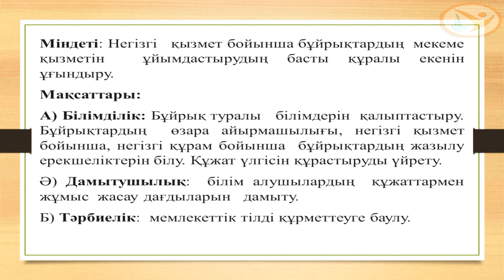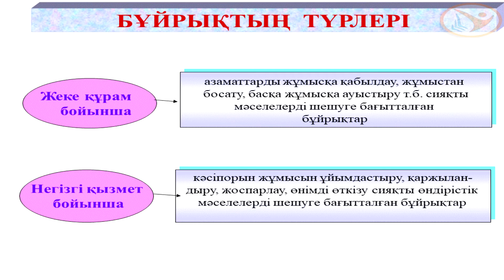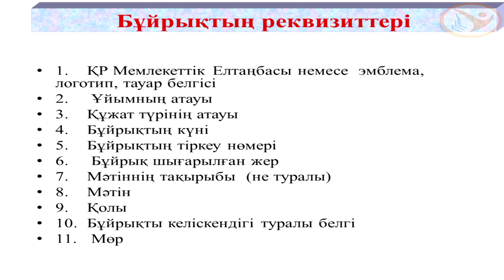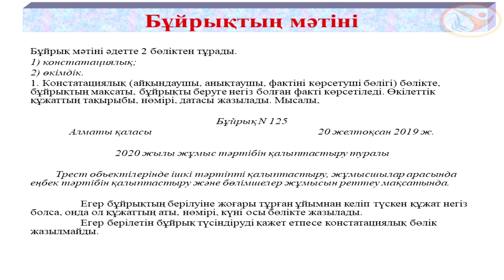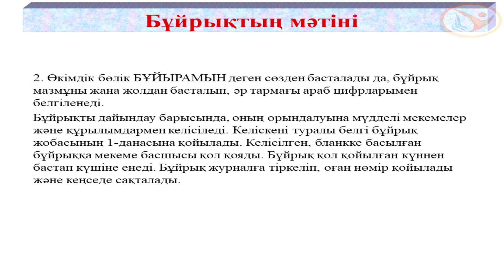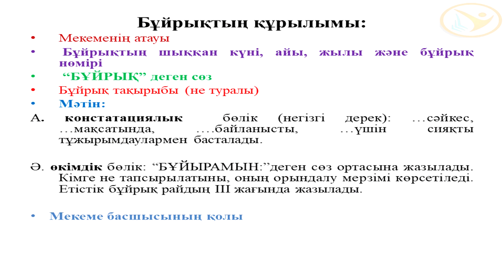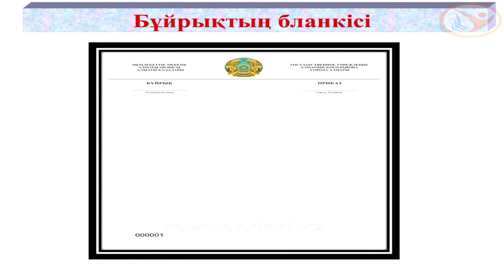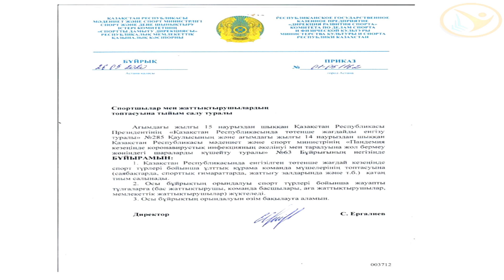Сабақтың тақырыбы: «Негізгі қызмет бойынша бұйрықтардың рәсімделуі »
«Ақпараттық технологиялар  колледжі» ШЖҚ КМК
pbk.kz
Пән  «Мемлекеттік тілде іс қағаздарын жүргізу»

Қазақ тілі мен әдебитеті пәнінің оқытушысы –Жақтай Айдана Мұратқызы